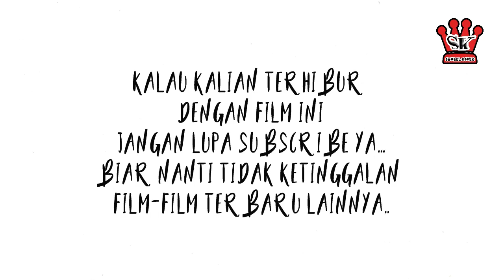Sak Piro Sangarmu Terbaru #3 (Film Pendek Lucu Boyolali) | Sambel Korek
Hallo geng, Jangan Lupa Ketawa ya? sebelum ketawa itu dilarang :v

Dalam video kali ini kita buat dalam bentuk film geng, jadi parodinya dapet, filmnya juga dapet, dijamin lucu banget geng filmnya.tonton sampai habis ya, karena diakhir film bakalan mengocok perut kalian.hahaha... 😅😂

punya kata-kata " Sak Piro Sangarmu " ?
tulis dikomentar geng 😎😏

Terima kasih sudah berkunjung ke channel kami.
biar kalian tidak ketinggalan video-video terbaru kita.
bagikan video ini keteman-teman kalian ya kalau suka dengan video ini.
jangan lupa juga tinggalkan komentar dibawah ya, berika kritik dan saran yang membangun.
dukungan kalian semangat kami untuk terus berkarya dalam membuat film-film pendek lucu lainnya.terima kasih, selamat menonton.